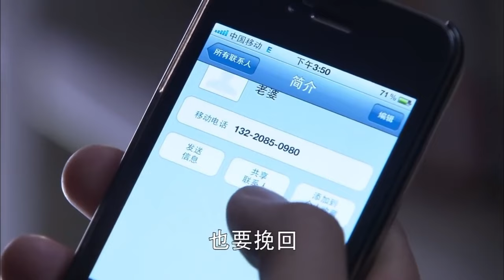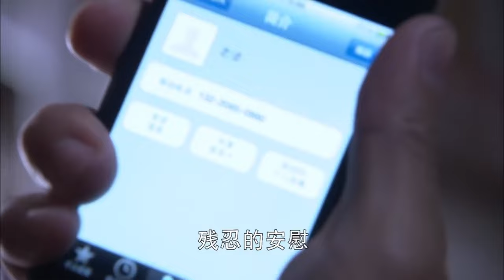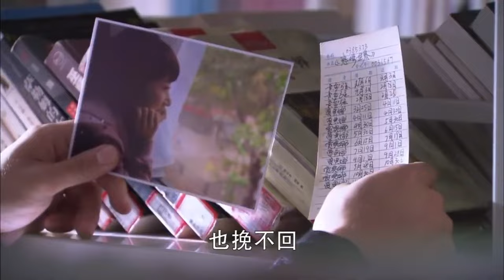MUTLISUB《阔少的心尖宠》12：纨绔阔少意外邂逅贫穷女，一眼恋上并展开猛烈追求，追爱路上彼此试探设计层层套路，终赢得真心情定终身，开启甜蜜爱恋（《繁花》郑恺、《都挺好》李念）❤️华语甜剧社